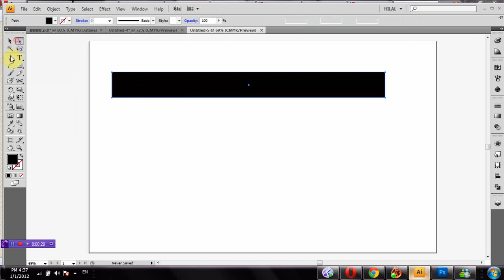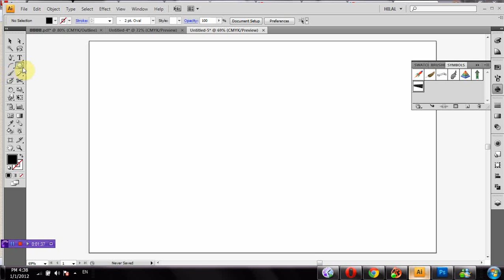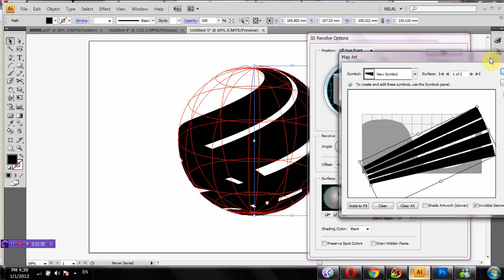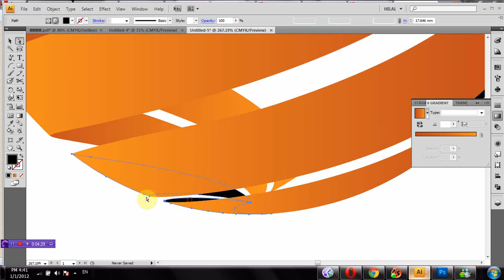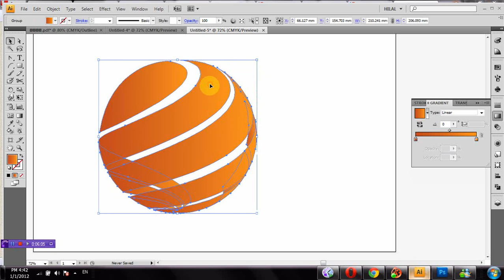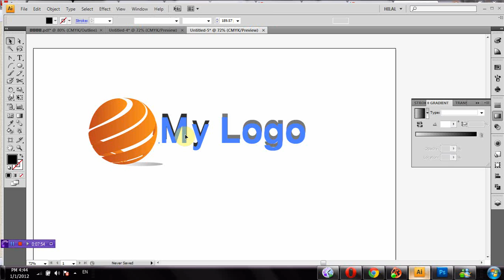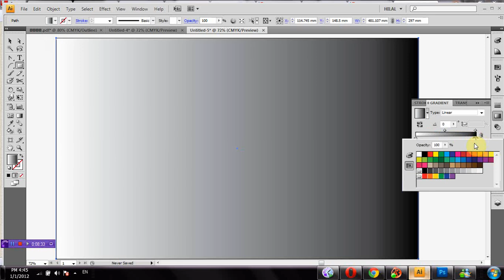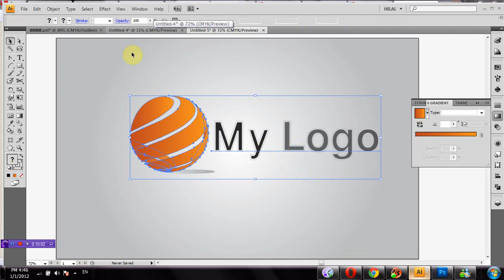design 3D Logo in Adobe Illustrator